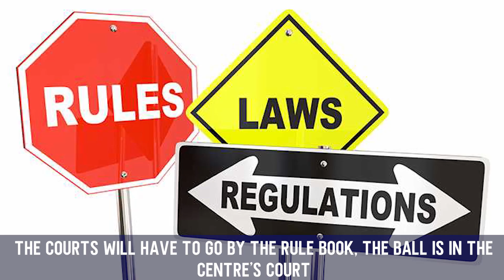FRP Explains: Curious Case of IRS Officer who wants IPS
In this episode of FRP Explains, Mr. Frank Rausan Pereira shares his views on the recent Case of IRS Officer who wants IPS.

Ojing Dameng argued that the Central Standing Medical Board did not give him the height relaxation entitled to Scheduled Tribe candidates and, as such, he could not clear the bar for the IPS.

Video Editor: Harshabh Singh Yadav
              frp.news@okhdfcbank